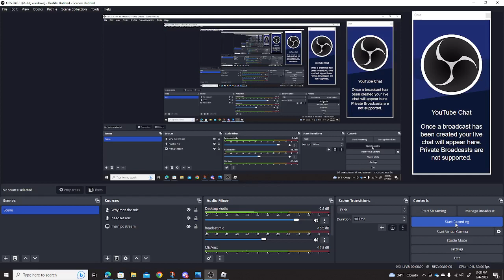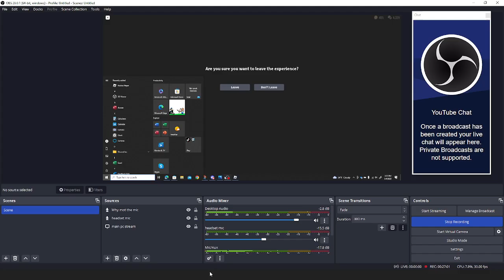Doors but if i die the video ends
I have ran out of idea i am not kidding